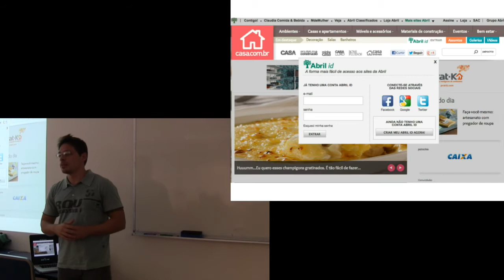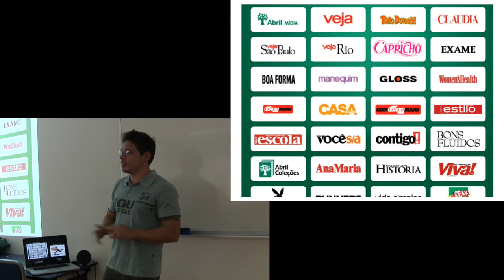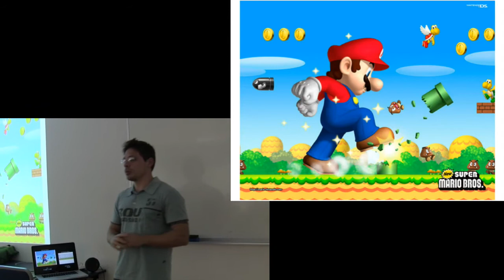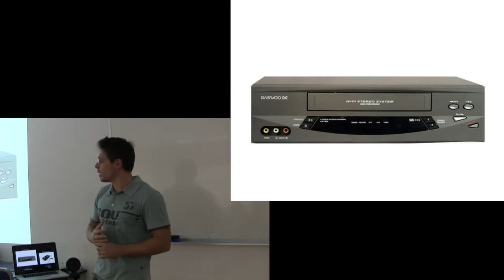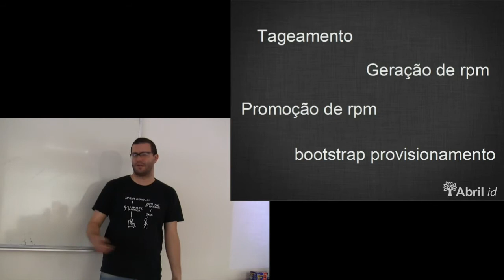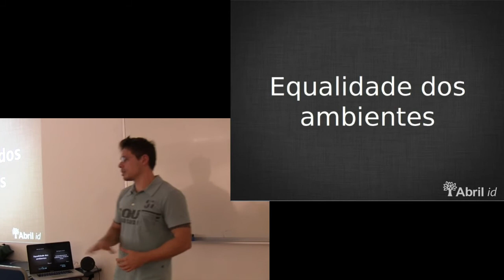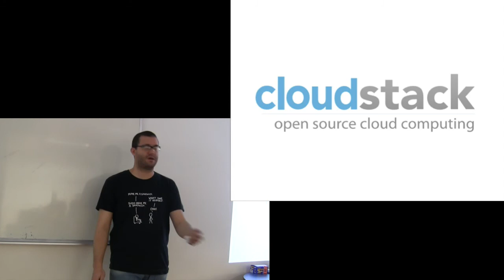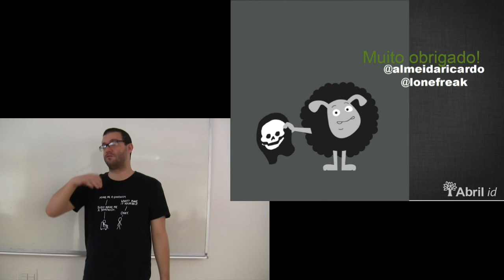Pipeline de desenvolvimento e automatização via Jenkins por Ricardo Almeida e Fabrio Leotti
Apresentado no 25o encontro do Guru-SP (30/06/2012) por Ricardo Almeida e Fabrio Leotti.